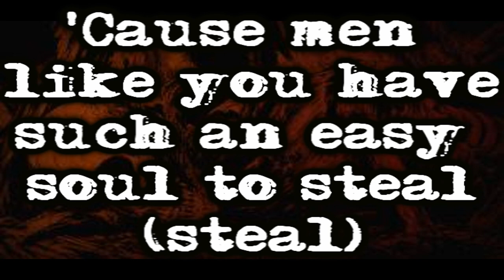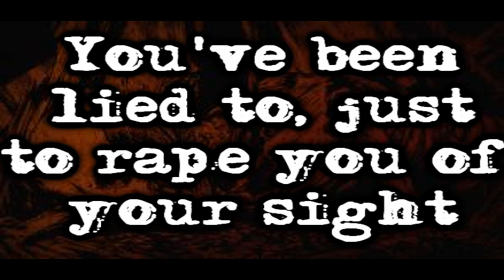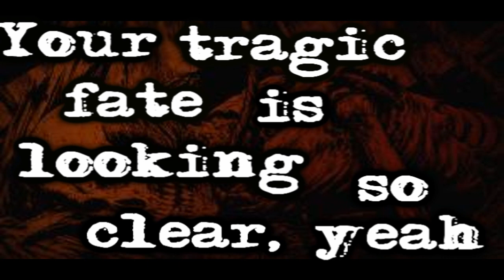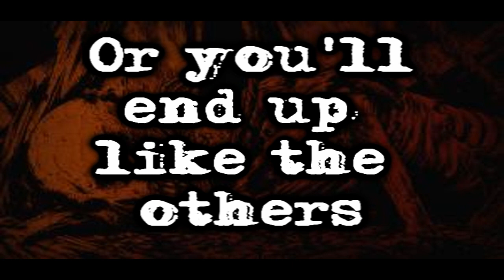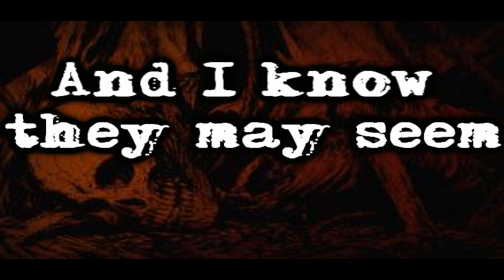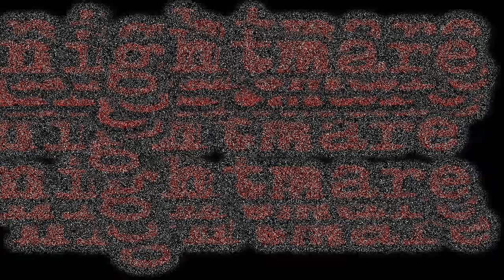Avenged Sevenfold - Nightmare Lyrics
***If you want to request a song,by Avenged Sevenfold or ANY band INBOX ME :D

R.I.P Jimmy "The Rev" Sullivan♥